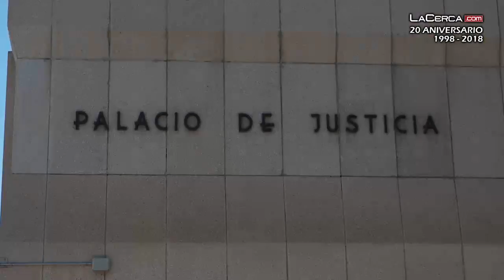Bienestar Social traslada TSJCLM detalles Ley Protección y Apoyo Personas con Discapacidad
- Se trata de una normativa pionera (no sólo en España, sino en el ámbito internacional) que viene a dar una respuesta distinta (y complementaria) a la única que había hasta ahora para estas personas y sus familias: la tutela judicial